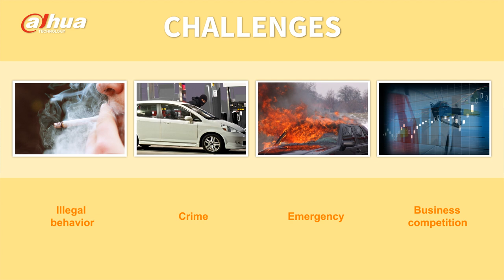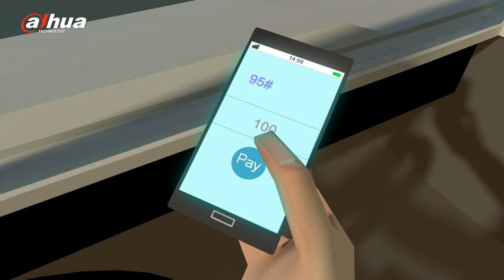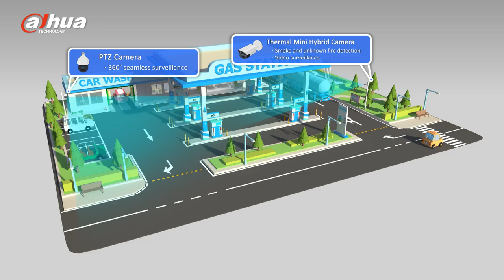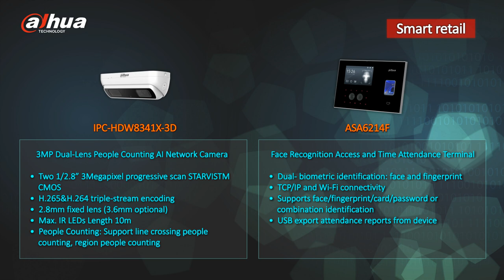Dahua Smart Gas Station Solution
Follow Dahua technology by below link